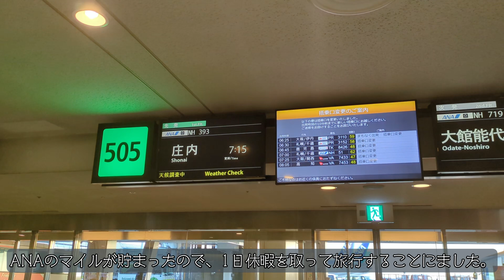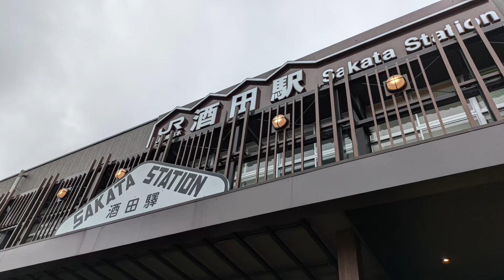庄内地方ひとり旅vol 1≪出発→酒田駅→路地散策≫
ANAのマイルが貯まったので、1日休暇を取って旅行することにました。
東北地方に行ったことなかったので、あれこれ調べて山形県の庄内地方へ決めました。が・・・天候は二日とも雨。果たしてどうなるか？

■サブチャンネル「単身赴任生活の備忘録」はコチラ